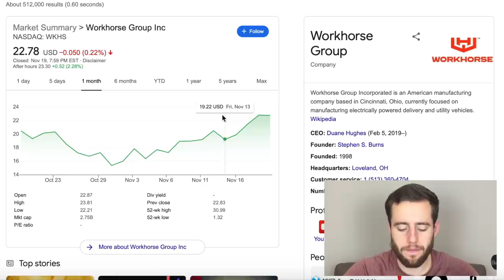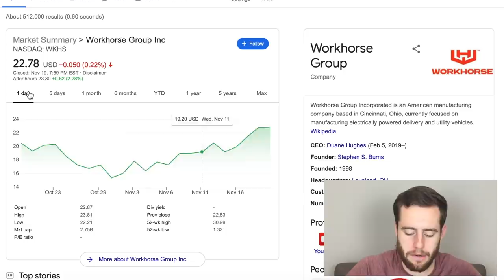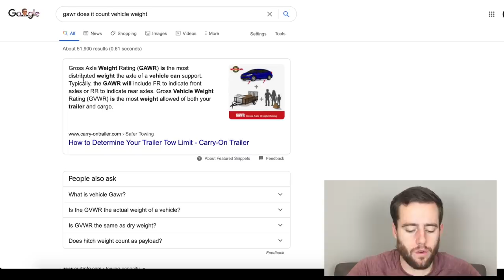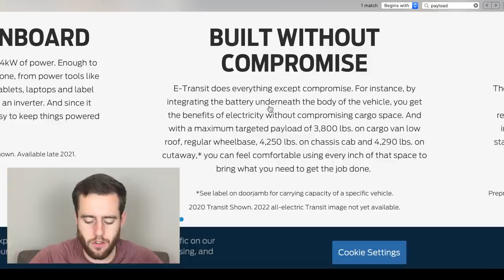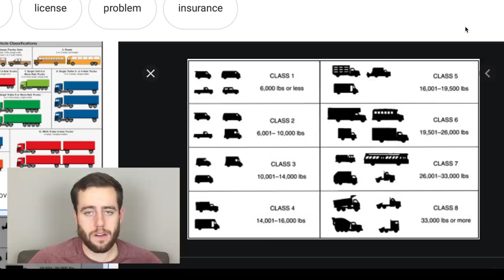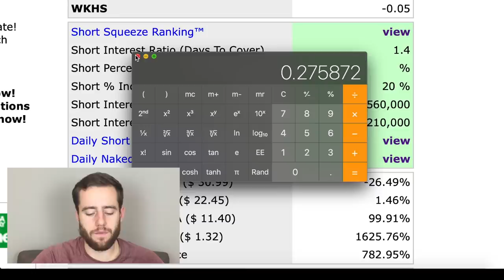WKHS's New Competitors! Jim Cramer Says To Go Ahead And Buy Workhorse!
WKHS has some new competitors... but some people are misjudging the information and the results this could have on the USPS contract! With the price moving up it's caused CNBC's Jim Cramer to say to "go ahead and buy workhorse". this is quite interesting since he is been a pretty loud wkhs bear!

Merch!